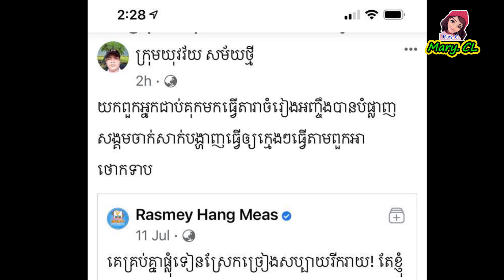វង្ស តារារតនា ត្រូវបុរស់ម្នាក់ដៀល កប់ៗមាត់